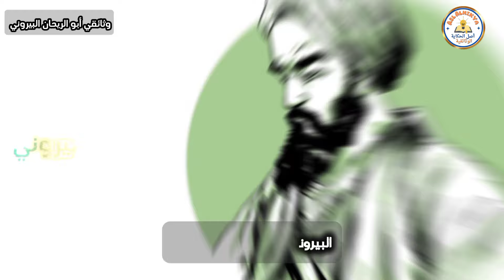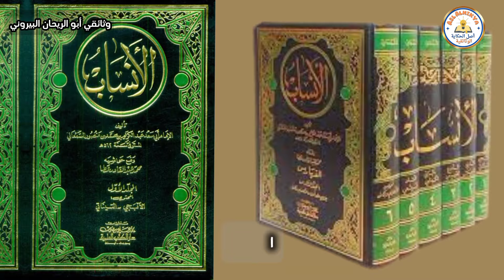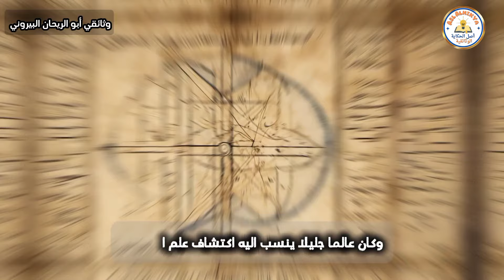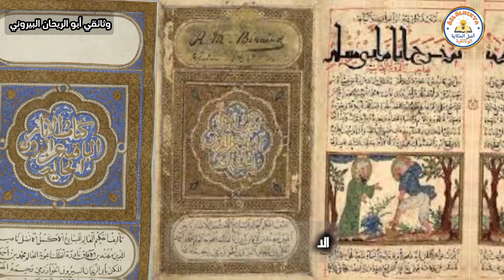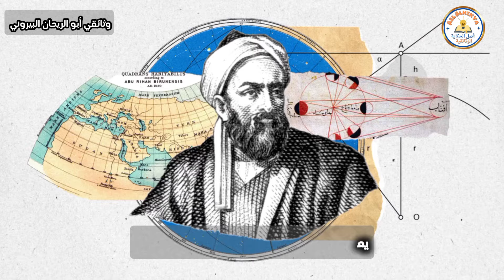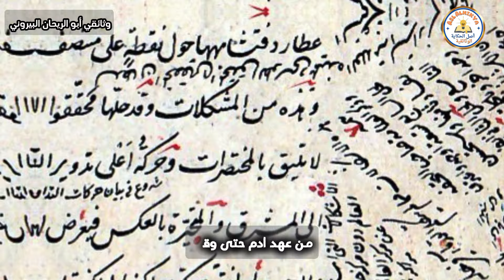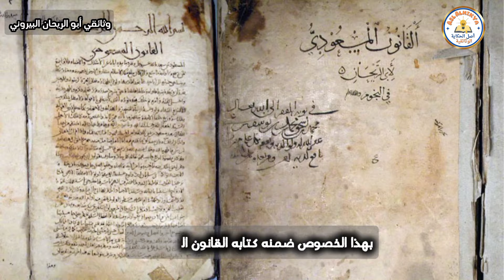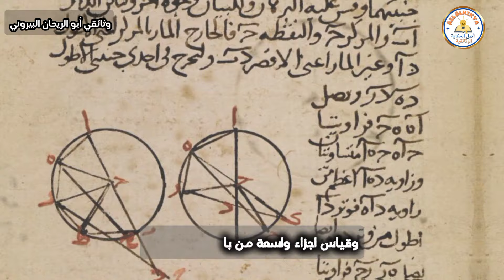أبو الريحان البيروني | إرث البيروني : رحلة عبر التاريخ والمعرفة؟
اكتشف حياة وإنجازات العالم الفذ أبو الريحان البيروني، أحد أعظم العقول العلمية في التاريخ الإسلامي. انضم إلينا في رحلة عبر الزمان والمكان لتعرف كيف أثرى البيروني العلوم والمعرفة بعبقريته الفريدة. شاهد الفيديو الآن على قناتنا!
بودكاست عن قصة أبو الريحان البيروني كاملة
ابو الريحان محمد ابن أحمد البيروني أحد علماء المسلمين في العصر الذهبي للحضارة الإسلامية
أبو الريحان البيروني
أبو الريحان البيروني الكتب
من هو البيروني
العلماء المسلمين
الحضارة الاسلامية
سيرة البيروني
كيمياء
علوم الإسلام
الحضارة العربية
حضارة الإسلام
العلماء المسلمون
أبو الريحان البيروني شيعي
كتب أبو الريحان البيروني pdf
متى توفي أبو الريحان البيروني
لماذا سمي البيروني بهذا الاسم
بحث عن البيروني pdf
بحث عن أبو الريحان البيروني
خاتمة عن البيروني
معلومات عن البيروني للاطفال
تعبير عن أبو الريحان
البيروني
تحقيق ما للهند من مقولة معقولة في العقل أم مرذولة
الآثار الباقية عن القرون الخالية
التفهيم
القانون المسعودي
الجماهر في معرفة الجواهر
الصيدنة في الطب
مدرسة البيروني
أبو الريحان البيروني صاحب التأثير
أبو الريحان البيروني.

 من هو ابو الريحان البيروني
ماذا اخترع البيروني
هل البيروني ملحد
ملخص عن البيروني
قصة البيروني
ما هي اكتشافات البيروني؟
ما هي اهم انجازات البيروني؟
هل البيروني هو نفسه الخوارزمي؟
لماذا سمي البيروني ابو الريحان؟
البيروني
البيروني للصف الثاني الابتدائي
البيروني في الفيزياء
البيروني علماء المسلمين
البيروني عالم الفلك والرياضيات
البيروني ابو الريحان
البيروني للصف الثالث الثانوي
البيروني تانيه ابتدائي
البيروني وثائقي
وفاة البيروني
متى ولد البيروني
من هو البيروني
ما هو البيروني
نص البيروني سنة خامسة
تحضير نص البيروني
تحضير نص البيروني السنة الخامسة ابتدائي
حل نص البيروني
تلخيص نص البيروني للسنة الخامسة ابتدائي
افكار نص البيروني
نص فهم المنطوق البيروني
نبذة عن حياة البيروني
نص المنطوق البيروني السنة الخامسة
نشيد عالم الفلك البيروني
نص فهم المنطوق عن البيروني
نص حول البيروني
البيروني من اي بلد
مشفى البيروني بدمشق
مدرسة البيروني
مشفى البيروني الجامعي
مدرسة البيروني الابتدائية بمكة
مدرسة البيروني الابتدائية بجدة
معلومات عن البيروني
معلومات عن عالم الفلك البيروني
البيروني للسنه الخامسه ابتدائي
البيروني للسنة الخامسة
طريقة البيروني لحساب نصف قطر الارض
نص البيروني للسنه الخامسه ابتدائي
العالم البيروني للصف الثاني الابتدائي
تعبير عن البيروني للسنة الخامسة ابتدائي
تحضير نص البيروني للسنه الخامسه ابتدائي
للسنه الخامسه ابتدائي البيروني
لماذا سمى البيروني كتابه القانون المسعودي
فهم المنطوق لنص البيروني
انتج شفويا لنص البيروني
فهم منطوق لنص البيروني
كتاب البيروني القانون المسعودي
كتاب البيروني
كتب البيروني
كيف قاس البيروني محيط الارض
كيفية رسم البيروني
كتاب اللغة العربية للسنة الخامسة ابتدائي البيروني
تعبير كتابي عن البيروني
البيروني قطر الارض
قصة البيروني
مدرسة البيروني قرطبة
عايزه قصه البيروني
عايز قصه البيروني
ما هي قصة البيروني
قصه عالم الفلك البيروني
قصة حياة البيروني
قصه العالم الفلكي البيروني
قيم نفسك عالم الفلك البيروني
قصة عن البيروني
قراءة نص البيروني
تعبير قصير عن البيروني
البيروني في الفلك
البيروني في مجال الرياضيات
البيروني في المختبر
البيروني فهم منطوق
البيروني فهم المنطوق انتج شفويا
فيلم البيروني
البيروني 94
البيروني عالم الفلك
عالم الفلك البيروني
عالم الفلك البيروني للصف الثاني الابتدائي
عالم البيروني
علماء المسلمين البيروني
علماء المسلمين ابو الريحان البيروني
عايز درس عالم الفلك البيروني
طريقة رسم البيروني
تعبير صغير عن البيروني
شخصية البيروني
شرح درس البيروني للصف الثاني الابتدائي
شرح درس ابو ريحان البيروني
شرح درس البيروني للصف الثالث الثانوي
شرح درس البيروني
شرح عالم الفلك البيروني
تعبير شفوي عن البيروني
البيروني سنة خامسة
البيروني سنه خامسه ابتدائي
البيروني سنة الخامسة
البيروني س5
درس البيروني سنة خامسة
نص المنطوق البيروني سنه خامسه ابتدائي
فهم المنطوق البيروني سنه خامسه ابتدائي
تعبير عن البيروني سنه خامسه ابتدائي
سنه خامسه ابتدائي البيروني
عالم الفلك البيروني سنه ثانيه ابتدائي
تعبير كتابي عن البيروني سنه خامسه ابتدائي
نص فهم المنطوق البيروني سنه خامسه ابتدائي
ابو ريحان البيروني 3 ثانوي
رسم ابو الريحان البيروني
العالم ابو ريحان البيروني
قصه ابو ريحان البيروني
درس البيروني للصف الثاني الابتدائي
درس البيروني
داء البيروني
درس البيروني للصف الثالث الثانوي
تحضير درس البيروني
حل درس البيروني
عايز درس البيروني
درس ابو الريحان البيروني
درس ابو الريحان البيروني للصف الثاني الابتدائي
درس العالم البيروني
البيروني سنة خامسة ابتدائي
خاتمة عن البيروني
حياة البيروني
تعبير حول البيروني
حكاية البيروني
حل فهم المنطوق البيروني
حل تدريبات البيروني
حل تدريبات عالم الفلك البيروني كتاب المدرسه
حل عالم الفلك البيروني
جامعة البيروني في اسطنبول
جامعة البيروني
ثانوية البيروني
عالم الفلك البيروني تانيه ابتدائي
ثانوية احمد البيروني
البيروني تعبير
تعريف البيروني
تعبير عن البيروني
تعبير على البيروني
بحث عن البيروني
بحث عن العالم البيروني
بحث حول العالم البيروني
بحث عن عالم البيروني
ابو الريحان البيروني للصف الثالث الثانوي
النص المنطوق البيروني
العالم ابو الريحان البيرونى
بحث عن ابو الريحان البيروني